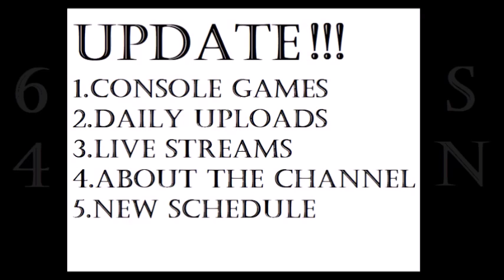Update!!!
Also, DST solo run live stream coming up Sat. 24th.
(should be around 11 AM CST when it starts)